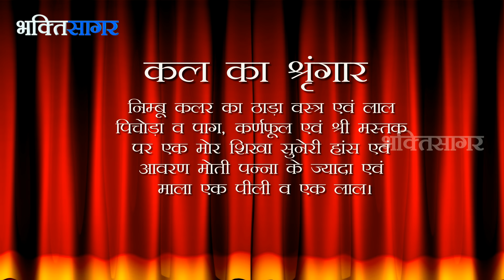Aaj Ka Darshan Shravan Shukla Dwitiya 4th August 2016